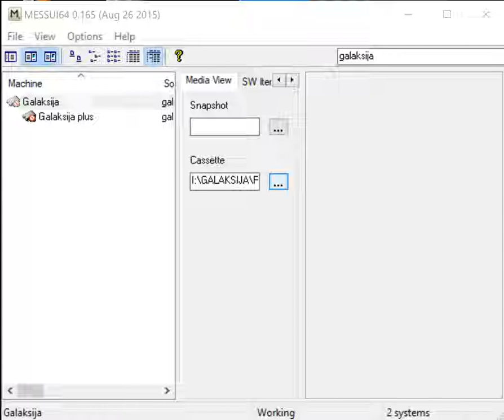Formula 1 - Galaksija - MAME MESSUI64 v0.165 emulator